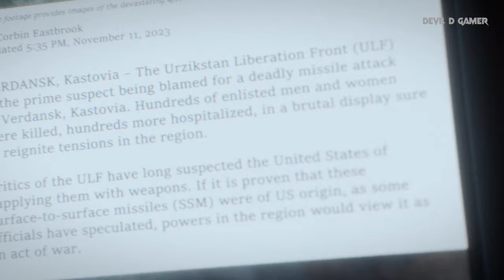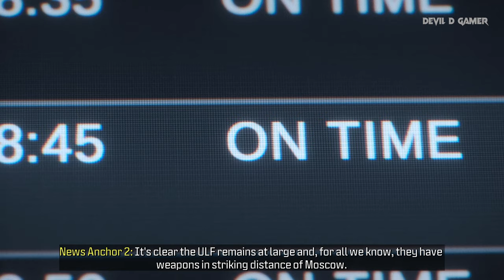CALL OF DUTY MW3 Full Movie (2023) 4K ULTRA HD 60 FPS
Gears & Soft:
Laptop - Asus Rog Strix G15 | RTX 3060
Soft - OBS Classic